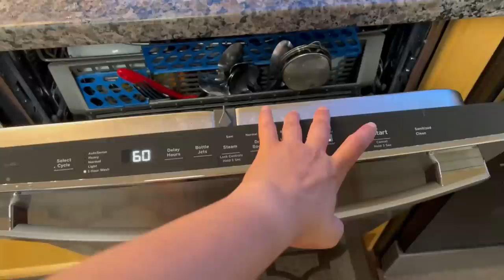Realistic Full Day Routine of Indian NRI Mom~Home Remedies For Cold & Cough~Real Homemaking Chicago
Important Points:
3. Cash on delivery available in India
4. Custom stitching facility available

Things I love:
Threptin biscuits
Bead Wax